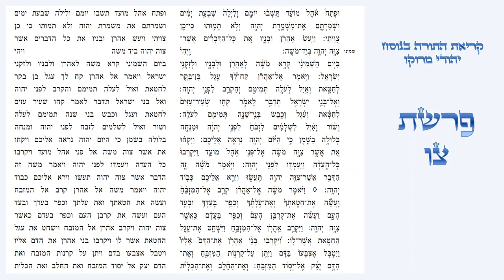פרשת צו - קריאת התורה בנוסח יהודי מרוקו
קריאת פרשת צו בטעמי המקרא - נוסח יהודי מרוקו.

עליית ראשון - 0:03.
עליית שני - 2:41.
עליית שלישי - 6:32.
עליית רביעי - 12:22.
עליית חמישי - 14:48.
עליית שישי - 16:52.
עליית שביעי - 19:17.
עליית מפטיר - 20:16.